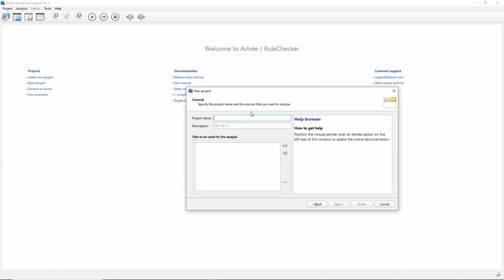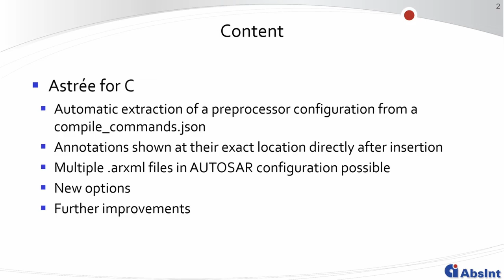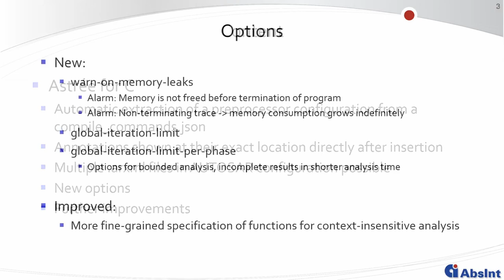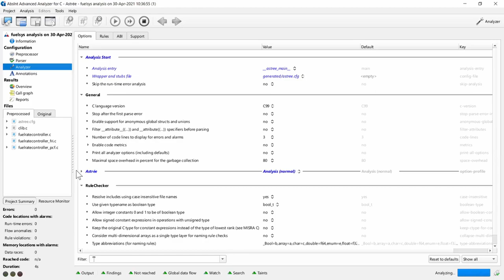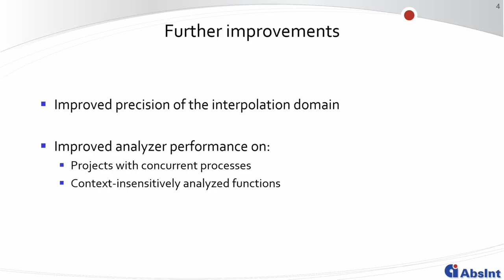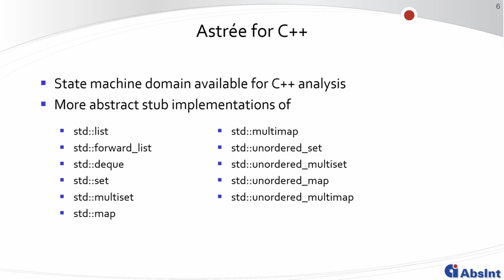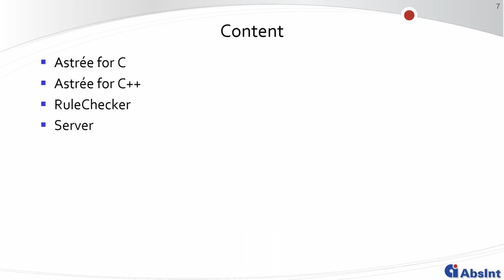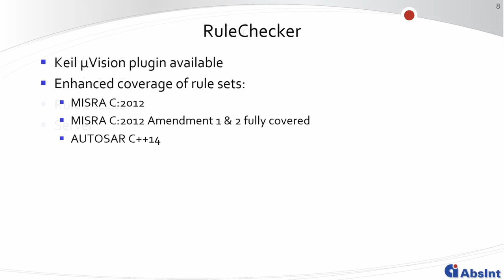AbsInt Videocast for Release 21.04: Astrée for C/C++, RuleChecker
Discover the latest innovations in the AbsInt Static Source Code Analyzers of Release 21.04:

- Automatic extraction of the preprocessor configuration from a compile_commands.json file
- Support for AUTOSAR projects, in which the OS configuration is split among several ARXML files.
- After insertion, annotations are immediately shown at their exact location
- Bounded analysis possible, to obtain incomplete results in shorter time.
- New options that warn on memory leaks
- Improved precision of the interpolation domain
- The state machine domain is now available for C++ analyses
- Stub implementations for standard library containers
- KEIL µVision PlugIn available
- Enhanced coverage of rule sets MISRA C:2012 including Amendment 1&2 and AUTOSAR C++14
- The server can now reject client connections from remote hosts

and 100+ other improvements and new features.